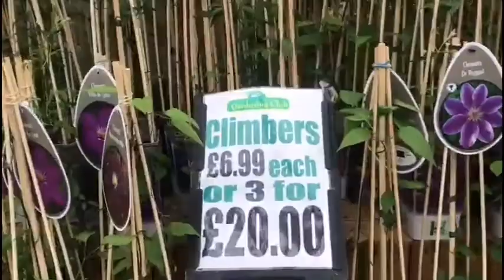GARDEN CENTER IN ENFIELD TOWN,ENGLAND THE BIGGEST PLANTATIONS